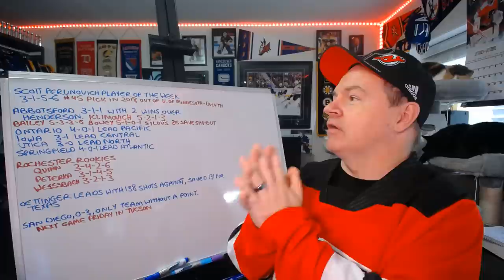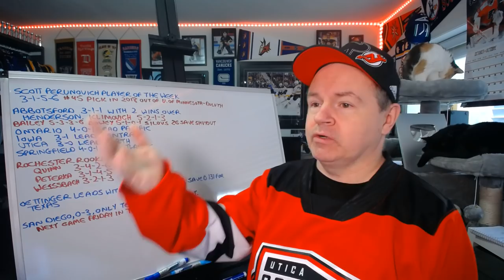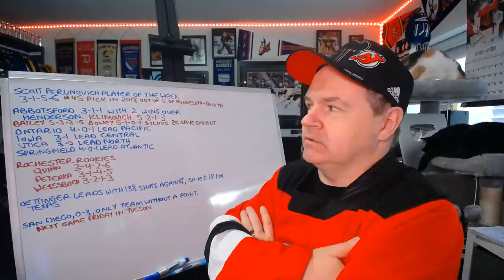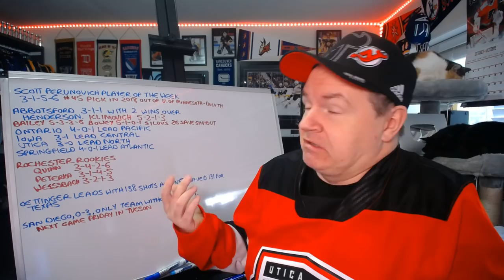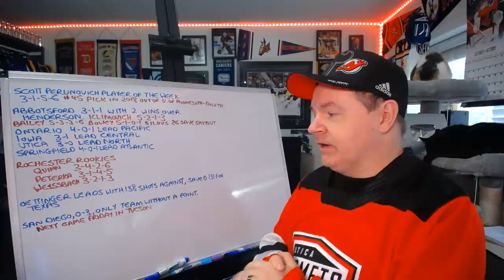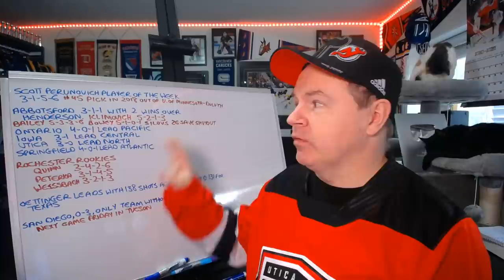Weekend Two Recap From Around the AHL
Things went well locally this weekend. The new Utica jerseys are weird.

Abbotsford, BC
V2S 8P1

In the USA:
Shannon Skanes
1125 Fir Avenue
Suite 119